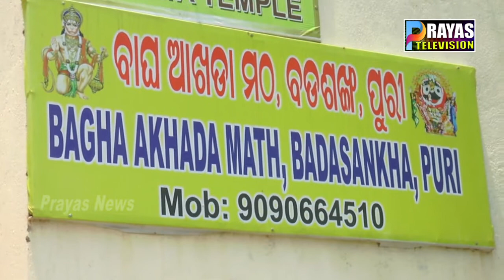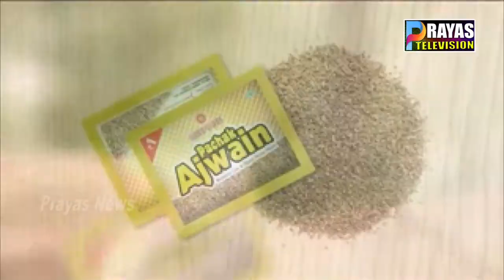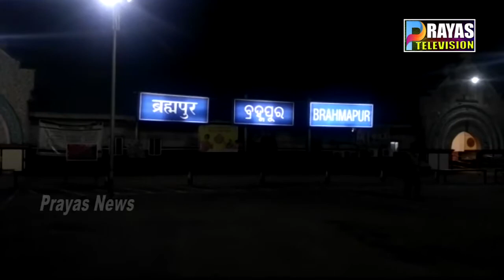PRAYAS NEWS 22 04 2020